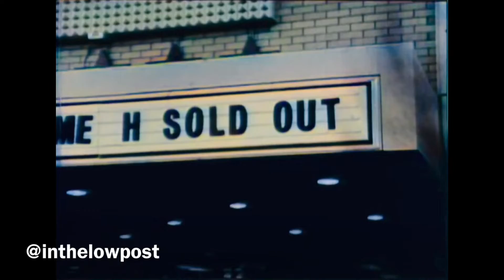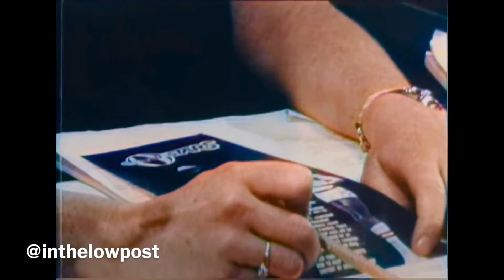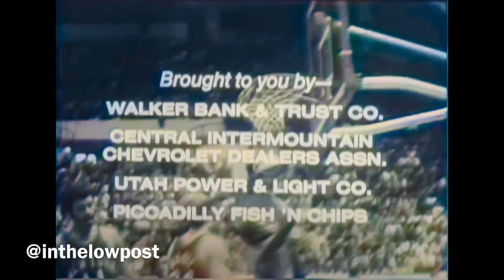1971 Utah Stars Highlights Film ABA Champions IN COLOR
Team-produced highlight film documenting the Utah Stars 1970-71 American Basketball Association championship season

Footage features Stars legends Zelmo Beaty, Ron Boone, Red Robbins, and Willie Wise

Colorized using AI

Footage courtesy of KSL Sports YouTube page